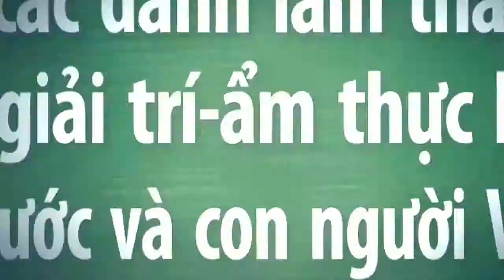Vietnam travel_HAI ĐỘI TRANH NHẤT NHÌ TRONG SUỐT 5 NĂM_Xã Diễn Nguyên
Video này mình xin giới thiệu đến quý vị và các bạn về trận đấu bóng chuyền xã Diễn Nguyên tổ chức giải đầu xuân 2018 giữa 2 đội xóm 4 và xóm 7.Hai đội này suốt những năm qua lọt vào chung kết và tranh nhất nhì trong một thời gian dài.kính mời quý vị và các bạn cùng xem video nhé.